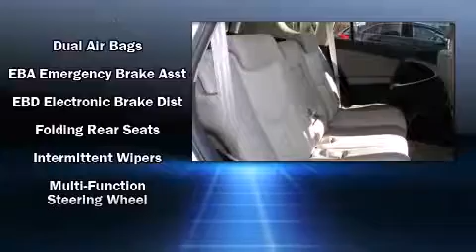2008 Toyota RAV4 S.U.V 4WD in Wallingford, CT 06492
Toyota Of Wallingford

The 2008 Toyota RAV4. With fewer than 35,000 miles on the odometer, this 4 door sport utility vehicle prioritizes comfort, safety and convenience. It features an automatic transmission, 4-wheel drive, and a 2.4 liter 4 cylinder engine. Top features include a split folding rear seat, tilt and telescoping steering wheel, power door mirrors, skid plates, power windows, cruise control, an overhead console, and remote keyless entry. You and your passengers will enjoy the stereo system, which includes a CD player with MP3 capability, and 6 speakers, enhancing the audio experience throughout the interior. Toyota ensures the safety and security of its passengers with equipment such as: dual front impact airbags, front SIDE impact airbags, traction control, a panic alarm, and 4 wheel disc brakes with ABS. Electronic stability control stands out as a technologically savvy innovation, keeping you better connected to the road. It also arrives with a Carfax history report, providing you peace of mind with detailed information. We'd love to show you this vehicle in person.